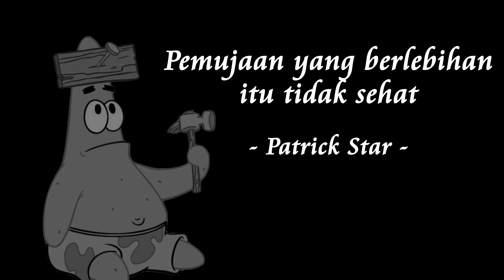PERGI JAUH PART 1 [ENGSUB] BONUS